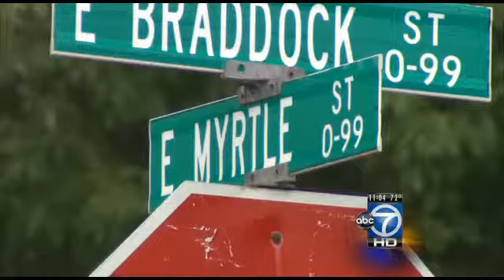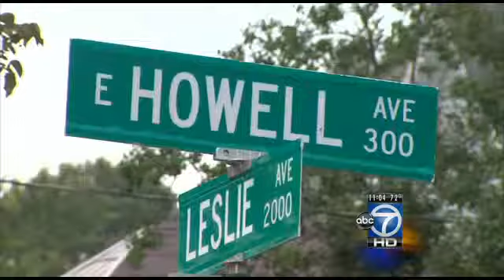Two Del Ray robberies being investigated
Two Del Ray robberies that happened within four days of each other are being investigated.